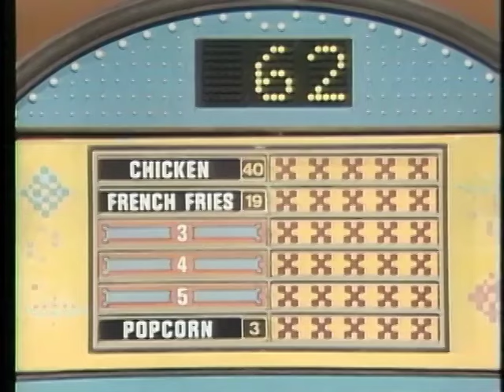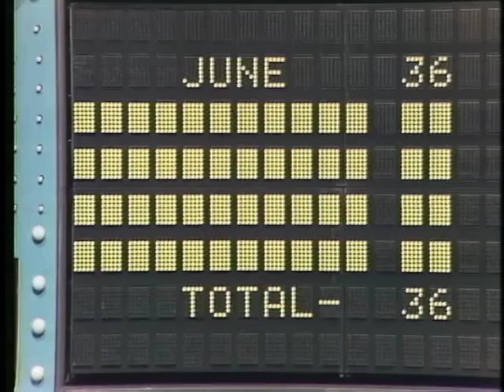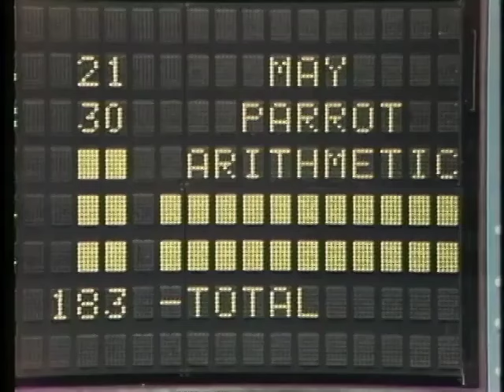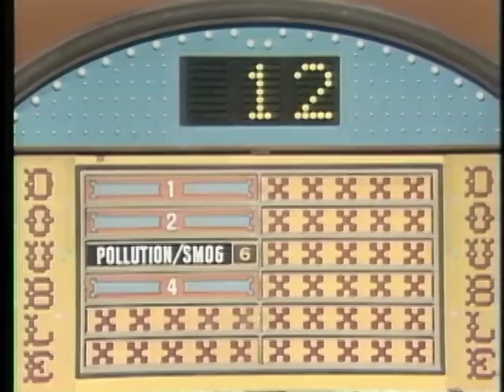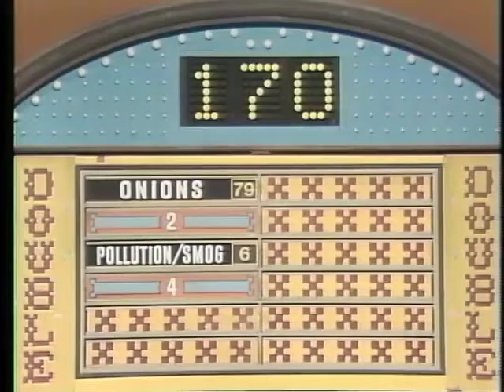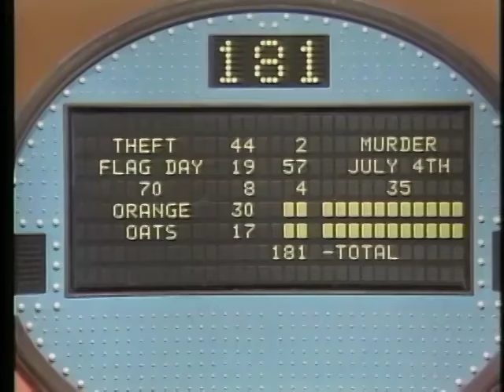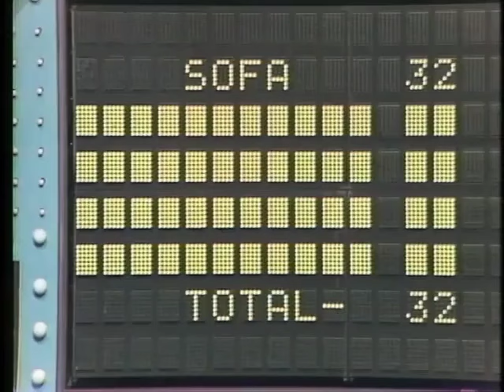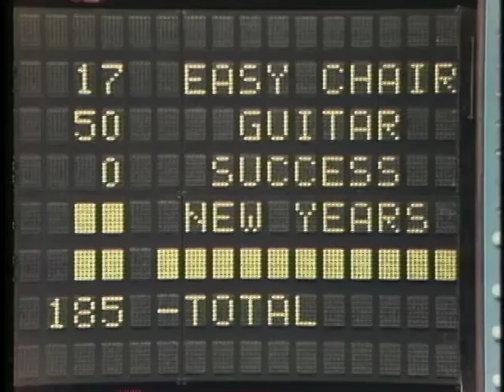All Star Family Feud Special #6